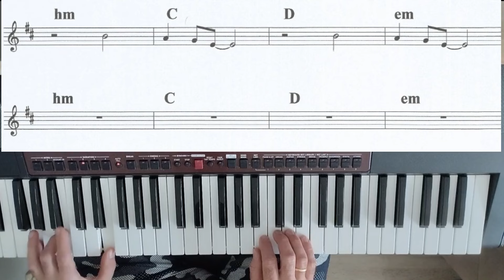MODERN TALKING - Angie's heart (cover korg Pa700 ,nuty, akordy)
Cover instrumentalny Modern Talking - Angie's heart
Podkład Midi Korg Pa700
Muzyka : Dieter Bohlen